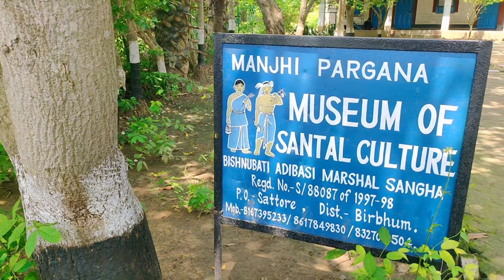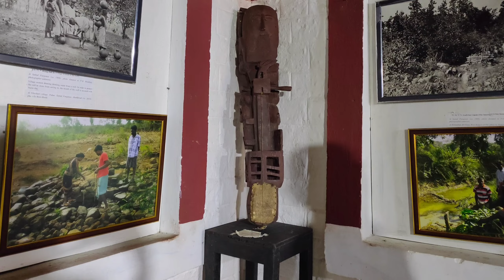A Tribal Village Near Santiniketan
*লুপ্তপ্রায় সাঁওতালি লোকসংস্কৃতি সংগ্রহালয়*

আমাদের চারপাশে ছড়িয়ে-ছিটিয়ে রয়েছে নানা জাতি, উপজাতি তাদের সাথে ওতোপ্রোতভাবে জড়িয়ে থাকা লোকশিল্প ও সংস্কৃতি। এদের মধ্যে সাঁত্ততাল, ওঁরাও, হো, মুন্ডা প্রভৃতি উপজাতির সম্পর্কে কিন্তু এদের ভাষা, সংস্কৃতি, জীবনযাপন, আচার-বিধি ও বৈচিত্র্যময় জীবন আমাদের কাছে অনালোকিত থেকেই গিয়েছে একপ্রকার। আজকে র প্রসঙ্গ সাঁত্ততাল জনজাতির সাথে জড়িত লোকআঙ্গিক। মনে করা হয় সাঁত্ততালরা অস্ট্রিক ভাষাভাষী প্রোটো- অস্টালয়েড় জনগোষ্ঠীর  বংশধর। বলা চলে এই সাঁত্ততাল সমাজ একটি সমৃদ্ধ লোকসংস্কৃতি ধারক ও বাহক। এরা বেশ সংস্কৃতি ও উৎসব প্রিয়। তাই এদের প্রত্যাহিক জীবনে রয়েছে আচার-রীতিকে ধরে রাখার দৃঢ় প্রয়াস। কবিগুরুর শান্তিনিকেতন থেকে প্রায় ৬ কিলোমিটার দূরে পড়বে বিষ্ণুবাটি নামে সাজানো- গোছানো একটি অতিসুন্দর সাঁত্ততাল গ্রাম। এই গ্রামেই রয়েছে সাঁওতাল লোকসংস্কৃতির সংগ্রহালয়। এখানে দুটি ঘর জুড়ে  রয়েছে সাঁওতাল তথা আদিবাসী সমাজের ব্যবহৃত সরঞ্জাম, পরম্পরা, হাতিয়ার সহ প্রভৃতি বৈচিত্র্যময় লোকশিল্পের এক বিরাট সম্ভার। যারা শান্তিনিকেতন বেড়াতে আসেন, তারা শান্তিনিকেতন থেকে কিছুটা দূরে অবস্থিত এই আদিবাসীপল্লীতে এসে দেখে যেতে পারেন এই লোকশিল্পের সংগ্রহালয়। জেলা বীরভূমে সাঁত্ততালি ভাষাগোষ্ঠীর লোকসংস্কৃতি ও শিল্পের সম্ভার নিয়ে এইরকম দৃষ্টান্ত এই প্রথম। কিন্তু প্রশ্ন উঠতেই পারে কী ছিল এই সাঁত্ততালি জনগোষ্ঠীর  সংগ্রহশালার স্থাপনের প্রবাহপথ। জানা গেল সদূর জার্মানি থেকে শান্তিনিকেতনে ভারতীয় দর্শন নিয়ে গবেষনা করতে আসা মার্টিন কেম্পচেন বছর পঁয়ত্রিশ আগে এই বিষ্ণুবাটি- ঘোষালডাঙা এসেছিলেন গ্রামে আদিবাসী জনজীবনের উন্নয়ন জন্য, পাশে পান এই গ্রামের গোকুল হাঁসদা, সোনা মুর্মু, বড় বাসকে, লক্ষীরাম হেমরম সহ প্রমুুখ

গ্রামবাসীদের, যারা সাঁওতাল সমাজের জনজীবন, শিক্ষা, স্বাস্থ্য ও সাংস্কৃতিক উন্নয়নের লক্ষ্যে কাঁধে কাঁধ মিলিয়ে কাজ করতে লাগলেন। এই রকম সাঁওতালি তথা আদিবাসী জনজীবনের ইতিহাস, সংস্কৃতি এবং লোকশিল্প ওপর বিষ্ণুবাটি গ্রামে  তৈরি হয়েছে এক অভিন্ন এক সংগ্রহশালা। নাম মিউজিয়াম অফ সাঁত্ততাল কালচার বা সাঁওতালি সংস্কৃতি সংগ্রহালয়। গ্রাম ঢুকতেই প্রথমেই পড়বে এই জাদুঘর বা মিউজিয়াম। এখানেই বছর বছর পর সংগ্রহিত হয়ে আসছে আদিবাসী সমাজের দৈনন্দিন জীবনে ব্যবহৃত ইঁদুর ধরার খাঁচা, পাখি ধরার ফাঁদ ও জাল, বিভিন্ন বাদ্যযন্ত্র, গাছগাছালা, শিকার করার অস্ত্র। রয়েছে ঢেঁকি, সাঁত্ততাল নারী- পুরুষের জীবন যাপন, সমাজে থাকা মহিলাদের ব্যবহার্য অলংকার, একহাজার বছরের প্রস্তরখণ্ড, বানাম বাদ্যযন্ত্র, বাঘ, শেয়াল প্রভৃতি বন্যজন্তু ধরার খাঁচা, মোষের শিং দিয়ে তৈরি শিংগা বাঁশি । আছে ১০০ বছর আগে এবং বর্তমানে জীবনে বিবাহ, মৃতুক্রিয়া, ও অন্যান্য অনুষ্ঠানের বির্বতনের নানা ছবি। আর সংগ্রহশালার যিনি সযত্নে রক্ষণাবেক্ষেণে করে তিনি এই গ্রামের বাসিন্দা বিমল বাসকি। আর একটা বলে রাখা ভালো দীর্ঘ সময় ধরে সংগ্রহশালার টিকে সাজিয়ে তোলার কাজ করে যাচ্ছেন সমাজকর্মী বড় বাসকি। শুধু সংগ্রহশালা নয়, বলা ভালো গোটা  বিষ্ণুবাটি গ্রাম একটি সাজানো- গোছানো একটি সংগ্রহশালার। গ্রামের প্রতিটি বাড়ির দেওয়ালের ওপর অঙ্কিত হয়েছে আদিবাসী মেয়েদের নিপুণতার সন্দুর আলপনা ও দেওয়ালচিত্র। এই গ্রামে আজও রয়েছে মাটির একচালা নেকানো বাড়ি। এই গ্রামে রয়েছে মহিলা- পুরুষদের নাচের দল। যে কোন পরবে সেটা বাহা হোক বা বাদ ন , গ্রামজুড়ে দেখা মিলবে উৎসবরত মানুষদের, যা জানান দেয় আজও এই সম্প্রদায় নিজেদের সংস্কৃতি আঁকড়ে ধরে রেখেছে। কিন্তু এই সংগ্রহশালার প্রধান উদ্দেশ্য কী? একটু ভালো ভাবে ভাবলে দেখা যাবে পরিবর্তিত ও আধুনিকতার ছোঁয়ায় আস্তে পালটে সবকিছু বিলুপ্ত সেই গোষ্ঠী বা সম্প্রদায়ের সাথে জড়িয়ে থাকা রীতি- নীতি, সংস্কৃতি ও শিল্প। ভবিষ্যত সহ বর্তমান প্রজন্মের অনেকেই জানে না আদিবাসী জনজীবনের ইতিহাস সংস্কৃতি, তাই দরকার সেই সমস্ত শিল্পের সংরক্ষণ যাতে ভাবী প্রজম্মের সদস্যরা এই জনগোষ্ঠীর মানুষজনের জীবনযাপনের সম্পর্কে জানতে পারে, আগ্রহী হয় সংস্কৃতিকে বাঁচিয়ে রাখার।

 ✍️ বিজয় ঘোষাল
🎥 রিক্তা গড়াই

Rabindrasangeet instrumental, played on Sarod by Prithwidev Bhattacharyya | যন্ত্রে রবীন্দ্রসঙ্গীত, সরোদ বাদনে পৃথ্বীদেব ভট্টাচার্য

I'm on Instagram as @riktagarai. Install the app to follow my photos and videos.